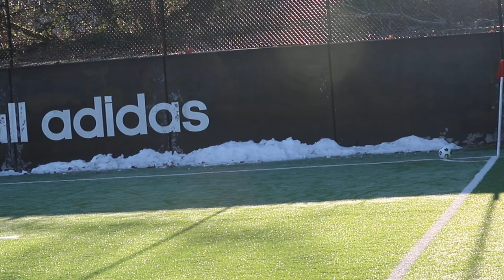SEMI FINALS Snohomish United Boys 2012a vs Washington Premier 1st Half